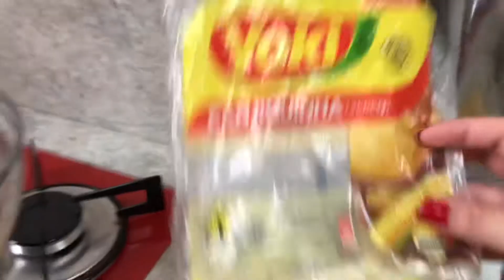Quirera da madrinha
Hoje eu trouxe uma receita super especial que gravei com a minha madrinha! É um prato super prático, barato e delicioso! Espero que tenham gostado, qualquer dúvida pode comentar aqui em baixo que estarei respondendo assim q possível!